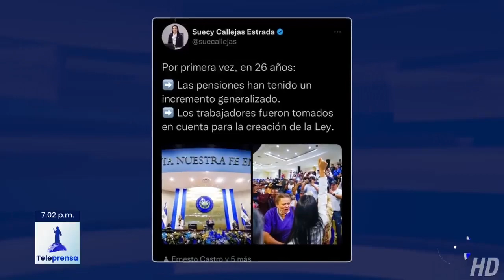Teleprensa33 | Entra en vigencia reformas a la Ley de Pensiones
Este 30 de diciembre entró en vigencia la reforma al sistema de pensiones aprobada por los diputados de la Asamblea Legislativa.